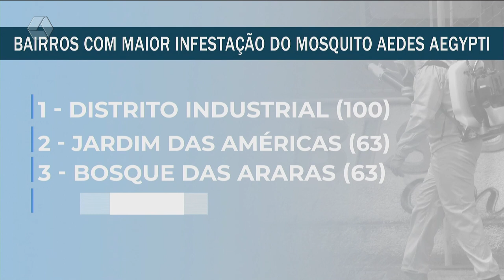Dez bairros de Três Lagoas lideram ranking de infestação do Aedes aegypti